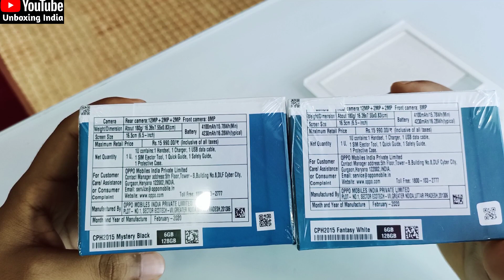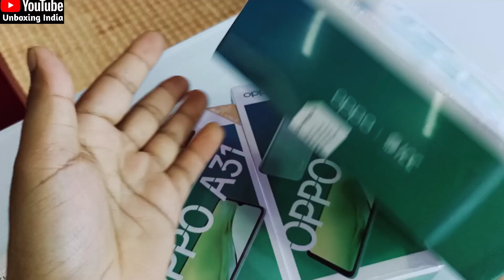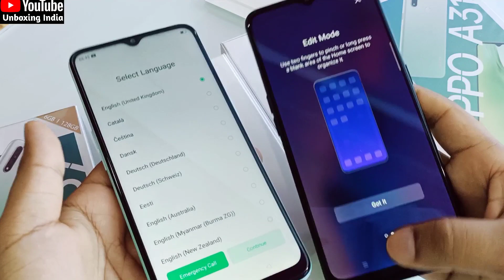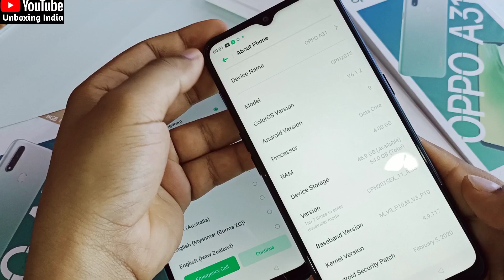Oppo A31 Mystery Black vs Fantasy White Unboxing 🔥🔥🔥